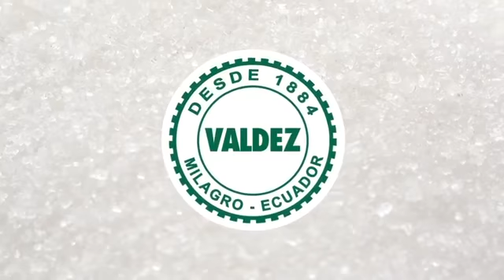El riesgo país y la deuda pública suben analista económico John Cajas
El riesgo país y la deuda pública suben ¿estamos ahogados en la economía o aún hay salvación? Jeff Sanguña le consulta al analista económico John Cajas